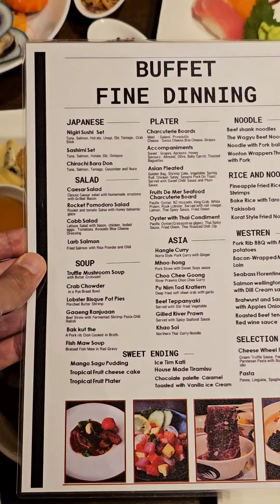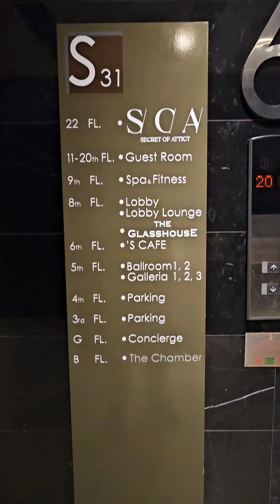buffet นานาชาติสุดคุ้ม มา 4 จ่าย 3 คนละ 638 net